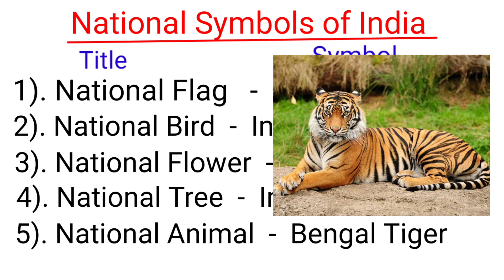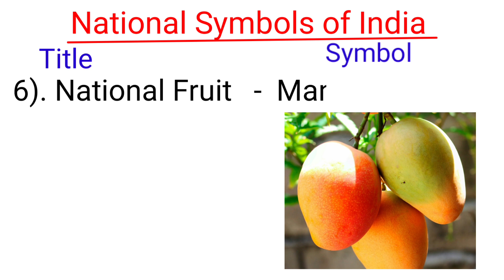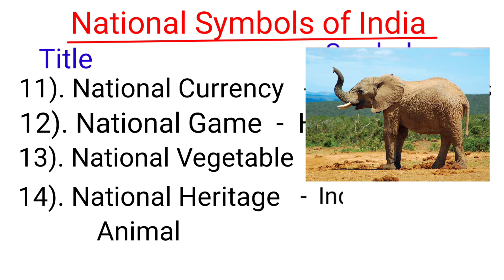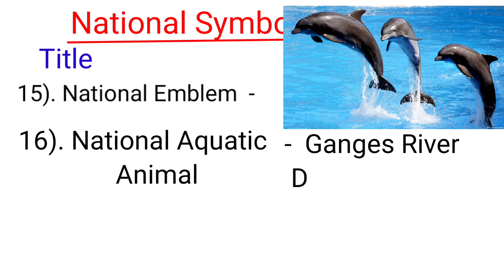Indian National Symbols /National Symbol of India/ভারতের জাতীয় প্রতীক/ জাতীয় প্রতীক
জাতীয় প্রতীক
ভারতের জাতীয় প্রতীক
ভারতের জাতীয় পশু
ভারতের জাতীয় ফল
indian symbol
National symbol
indian national symbol
national symbol of india
national symbol with picture
national animal of India
national bird of India
national song of India